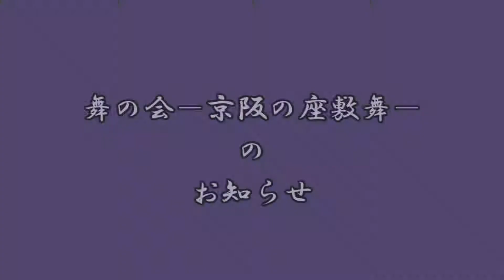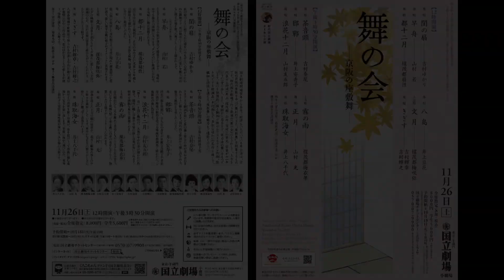2022年 舞の会ー京阪の座敷舞ー のお知らせ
今回は11月26日（土）に東京の国立劇場にて催されます、
舞の会ー京阪の座敷舞ーのお知らせをさせていただきます。
国立劇場は今年で築55年、施設の老朽化から立て直すことが決まりました。
開場翌年から行われてきたこの舞の会も初代国立劇場さよなら公演ということで、
上方舞四流（井上流、楳茂都流、吉村流、山村流）の家元が11年ぶりに一堂に会することになります。
劇場に足をお運びくださいますれば幸甚です。

段々と肌寒い日が続くようになりました。皆様どうぞくれぐれもご自愛ください。

先年の11月に国立劇場で舞わせていただいた地唄『善知鳥』が、
国立劇場様のチャンネルで公開されております。
期間中に是非ご覧になってください。

第二回山村友五郎の会の動画を配信しております。以下のURLにて是非ご覧ください。